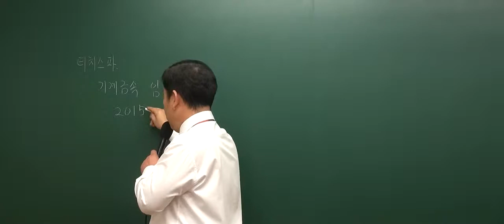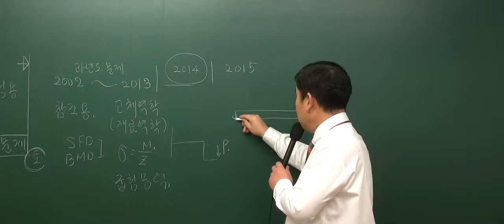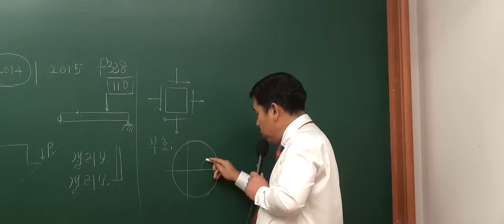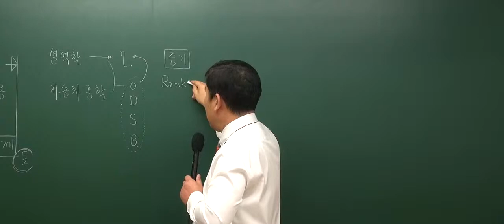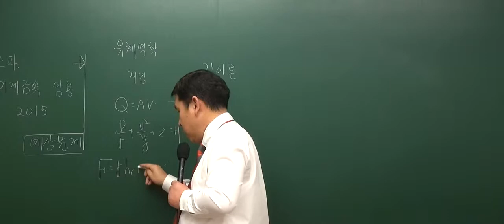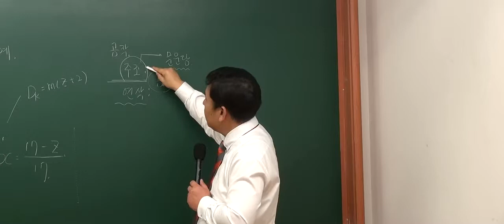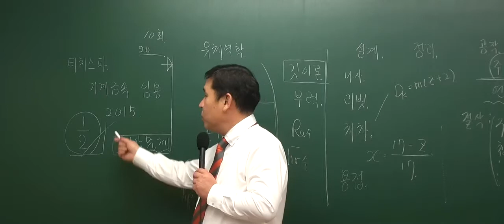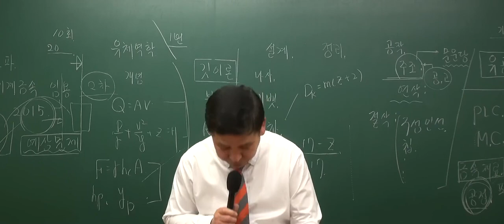[박문각임용&티치스파]2015학년도 대비 한홍걸 기계금속 임용고시 대비 강의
박문각임용고시학원에서 진행된 한홍걸 기계금속 임용고시 대비 강의입니다.

박문각임용고시블로그 풍부한
임용시험에 관한 정보를 얻으실 수 있습니다.

동영상강의는 티치스파 수강하실 수 있습니다.